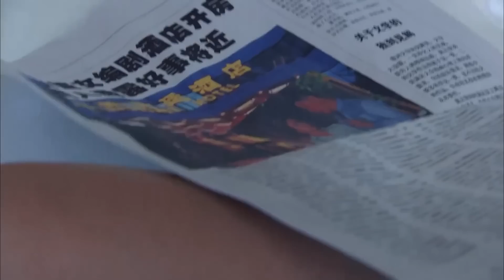🍓這能忍？丈夫侮辱妻子賣身還動手打孩子，孩子哭了瞬間後悔